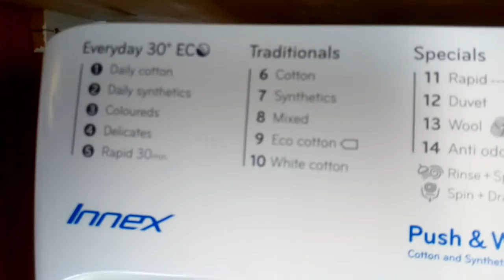indesit innex coloureds 30 part 6